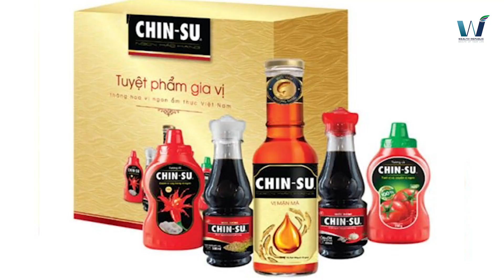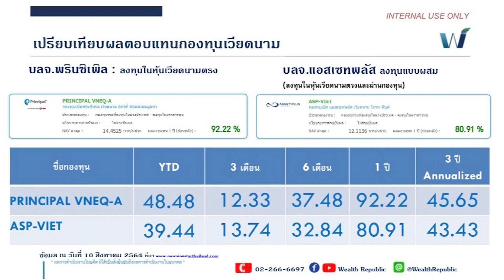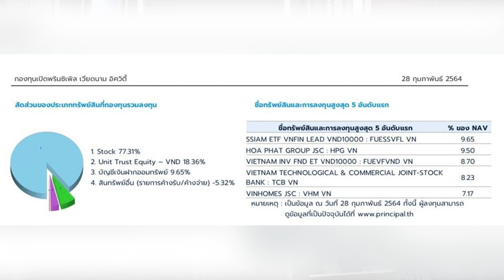โอกาสการลงทุนในกองเวียดนาม กับบริษัทยักษ์ใหญ่ติดอันดับ 1 ใน 10 ของโลก "Masan Group"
พร้อมอัพเดทผลงานกองเวียดนามที่ดีที่สุด PRINCIPAL-VNEQ 92.22% และ ASP-VIET 80.91% ต่อปี!!